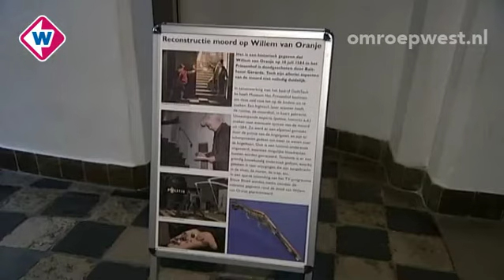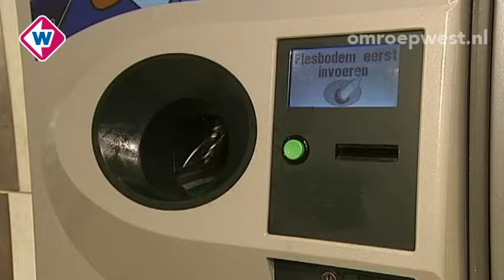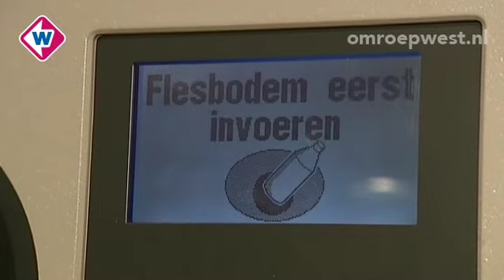TV West Nieuws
Dinsdag 27 maart 2012, 11.00 uur:
* Slachtoffer steekpartij Delft overleden
* Zoetermeer wil onderzoek naar manege
* Connexxion en Arriva doen bod op buslijnen in de regio
* Vroege hyacinten waarschijnlijk niet in bloemencorso
* Delftse horeca boos op gemeente om terrasboten